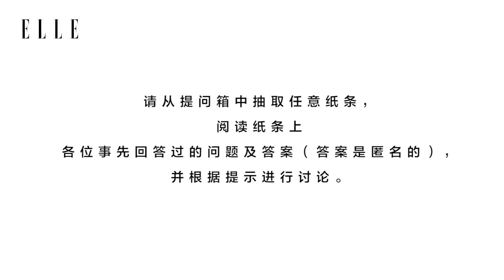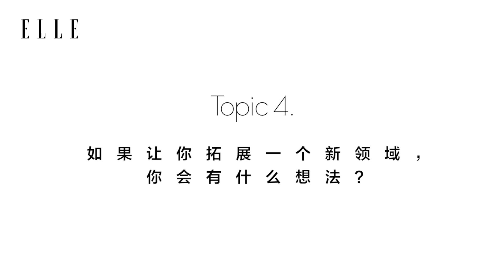【蔡程昱/CaiChengyu】蒲熠星，蔡程昱，毕导THU 推理式聊天| 220923 ELLE新偶像面试间 - 来看看三位学霸坐在一起有多么美好呀！😊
进入2号面试间，来自不同领域的三位候选者 @蒲熠星 @毕导THU @蔡程昱 为我们上演了一场无领导小组讨论的正确展开方式。问题没有标准答案，观点未必讲求一致，他们真诚传递着各自感知世界的方式，希望能带给更多人能量与启发。

 Cre：ELLE的微博视频